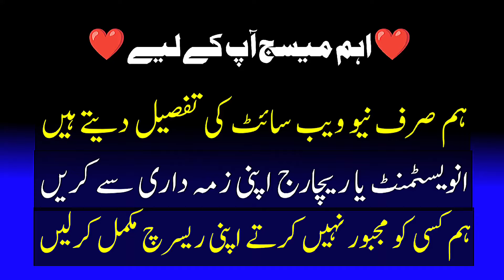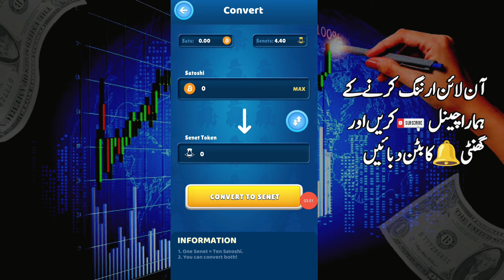Earn Daily 600 PKR | No investment | New earning app today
Topics
• crypto cry free earning Earning live withdraw
• crypto cry Earning Earning app 2023